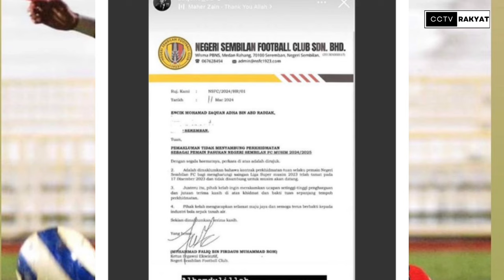Hanya Dengan Sekeping Kertas? - Zaqua Adha Umum Bersara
My Gear : How we create this original video?
📵 Editing : PC WINDOWS
🎤 Voice Over by CCTV Rakyat

jdt,
jdt live,
jdt live malam ini,
jdt vs kawasaki frontale,
jdt vs ulsan hyundai,
jdt vs perak,
jdt vs terengganu,
jdt vs bg pathum,
jdt vs kedah,
jdt tv,
jdt acl 2023,
jdt acl,
jdt afc,
jdt acl 2022,
jdt afc cup 2015,
jdt afc champions league 2022,
jdt arif aiman,
jdt angkat piala 2023,
jdt acl 2021,
arif aiman jdt,
acl jdt,
afc jdt,
afc jdt vs ulsan,
jdt bg pathum live,
jdt bola,
jdt bola sepak,
jdt bola live,
bola sepak live malam ini jdt,
bola jdt,
bekpes hot vs jdt,
bola sepak jdt,
bola jdt live malam ini,
jdt channel,
jdt celebration,
jdt champion afc,
jdt celebration 2023,
jdt chant,
jdt channel live,
jdt champion,
jdt champions league,
celebration jdt,
jdt decade of dominance,
jdt di acl,
jdt dengan terengganu'
jdt efootball,
jdt epic moments,
jdt elias,
jdt efootball 2024 mobile,
selangor,
selangor fc,
selangor vs terengganu,
selangor live,
selangor fc 2023,
selangor vs kelantan united,
selangor vs perak,
selangor vs terengganu live,
selangor afc cup,
selangor afc,
selangor acl,
ale ale selangor,
selangor bola,
selangor bola sepak,
bola terengganu vs selangor,
bola selangor live,
selangor champions league,
selangor elite fc,
tmj,
tmj johor,
tmj astro arena,
tmj main bola,
tmj marah,
tmj ambil alih jdt,
tmj and kj,
tmj astro arena full,
tmj arif aiman,
tmj arena,
tmj bola mamak,
tmj bangkok,
tmj bola sepak,
tmj dan kj,
tmj dengan kj,
tmj eskot,
kim pan gon,
kim pan gon malaysia,
kim pan gon reaction,
kim pan gon korea,
kim pan gon marah,
kim pan gon interview,
kim pan gon korea news,
kim pan gon masa muda,
kim pan gon asia cup,
kim pan gon and son heung min,
kim pan gon as player,
kim pan gon after match india,
kim pan gon after match,
kim pan gon and korean player,
kim pan gon afc,
kim pan gon after match korea,
apa kata kim pan gon,
astro arena kim pan gon,
aksi kim pan gon,
analisis taktikal kim pan gon,
son heung min and kim pan gon,
kim pan gon bergurau,
kim pan gon ball,
kim pan gon bahrain,
kim pan gon background,
kim pan gon main bola,
biodata kim pan gon,
bola itu life kim pan gon,
malaysia bawah kim pan gon,
temu bual kim pan gon,
kim pan gon cakap melayu,
kim pan gon cakap korea,
kim pan gon celebration,
coach kim pan gon,
malaysia coach kim pan gon,
kim pan gon dan shin tae yong,
kim pan gon dan korea selatan,
kim pan gon dan faisal halim,
tmj dan kim pan gon,
malaysia dibawah kim pan gon,
kim pan gon viral di korea,
kim pan gon first game,
kim pan gon first training,
kim pan gon first interview,
kim pan gon fifa interview,
fifa kim pan gon,
fifa interview kim pan gon,
faisal halim kim pan gon,
malaysia football kim pan gon,
kim pan gon gameplay,
kim pan gon goal,
gameplay malaysia kim pan gon,
nadi arena,
nadi arena live,
nadi arena bola,
nadi arena bola sepak,
nadi arena jdt,
nadi arena hari ini,
nadi arena tmj,
nadi bola astro arena,
astro nadi arena live,
nadi arena piala asia,
astro nadi arena,
astro arena nadi bola,
malaysia vs china nadi arena,
nadi bola astro,
game jdt,
game jdt malam ini,
goal jdt 2023,
goal jdt,
nadi arena jdt vs kedah,
live nadi arena 801,